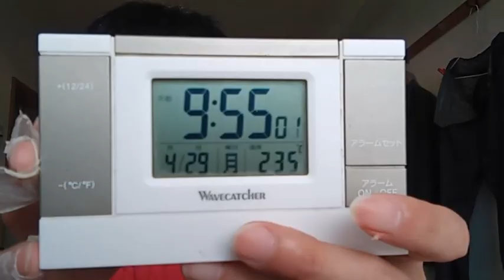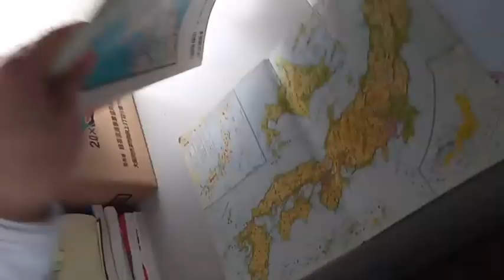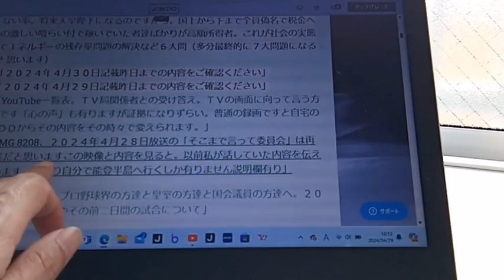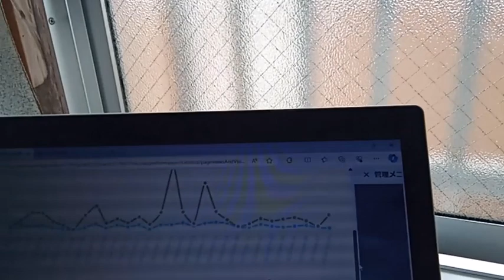佳子様や皇室の方達や議員の方達（知事市長含む）とマスコミのまとも側の人達へのメッセージ２０２４年４月２９日結婚希望相手は秋篠宮佳子様で固定